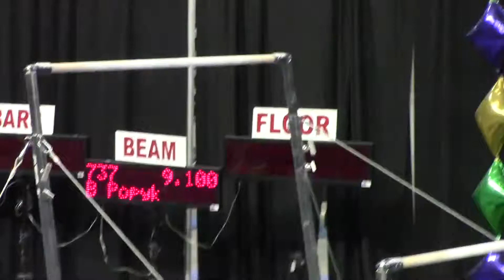Little Miss Beam Score 2 14